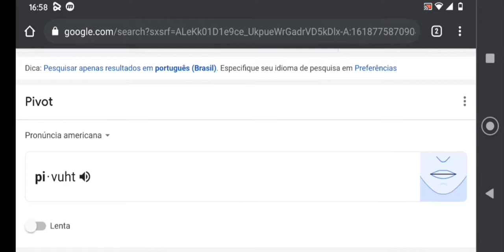5 fatos sobre o Stick Nodes que TODOS os usuários deveriam saber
Roii, tutupom?

Resolvi trazer hoje um vídeo com 5 coisas que seria interessante aos animadores Stick Nodes, e assim ficarem a par do app que usam!

Ciente de que assistiu o vídeo completo, abaixo estão os links para Download no Google Play:

Valeu pro assistir! Tyy S2